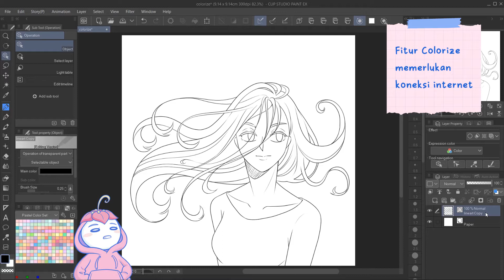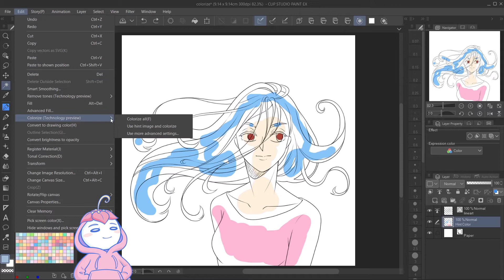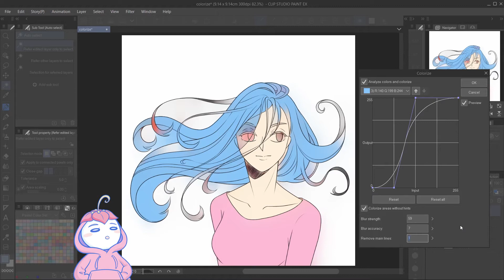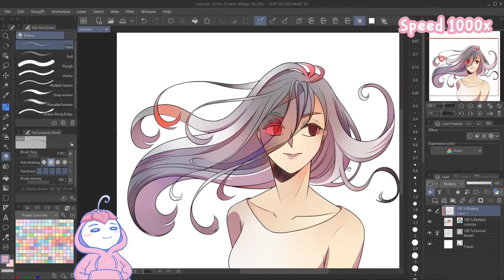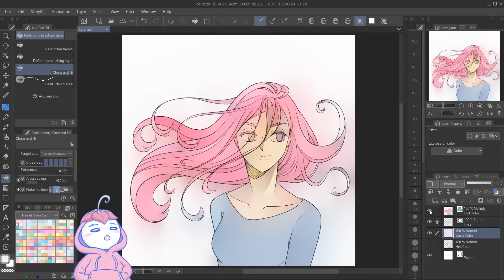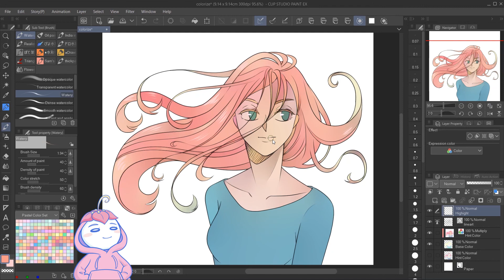Coloring Otomatis di Clip Studio Paint dengan Colorize [ENG CC]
Ingin Mewarnai ilustrasi digital kalian dengan lebih cepat? Kalian bisa mencoba fitur Colorize di Clip Studio Paint. Hanya dalam hitungan detik kalian bisa coloring dengan hasil yang cukup memuaskan :)

00:00​ Coloring Otomatis di Clip Studio Paint dengan Colorize
01:00 Colorize All
01:26 Colorize dengan Hint Color
02:22 Advanced Colorize
04:18 Mempercantik Hasil Colorize (1)
06:28 Mempercantik Hasil Colorize (2)

▶ Programs and tools:
Clip Studio Paint EX, OBS Studio, HP Pavilion Laptop